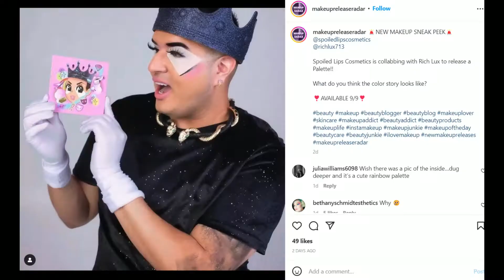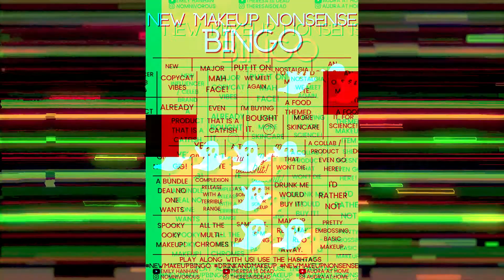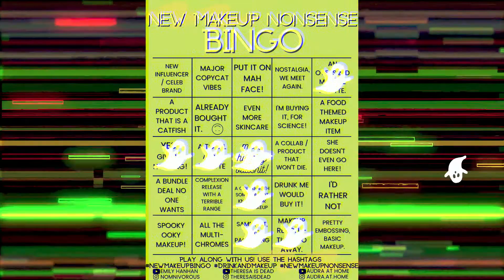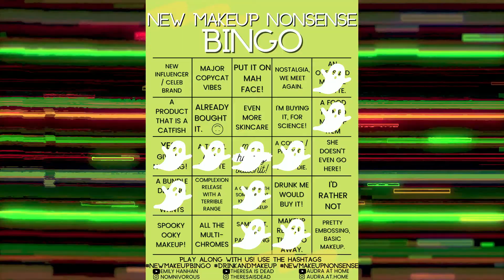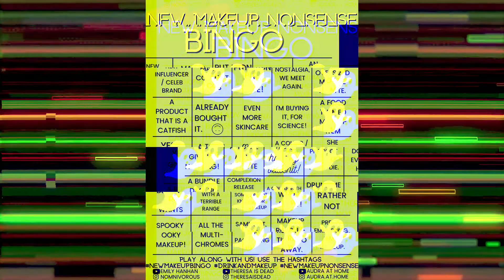NEW MAKEUP NONSENSE BINGO 58: DISTRESSED BY DIOR, FLUMMOXED BY FANTASIA & DAZZLED BY DANESSA MYRICKS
new makeup nonsense bingo 58: terrified by tula, confused by chantecaille, & dazzled by danessa

✨ play along with us! upload your video or share it on instagram.

camera (for filming) - canon eos m50
webcam (for livestreams) - logitech c922
at2020 usb microphone
aputure mc rgb lights

age: 37 | sign: sagittarius | skin type: normal | if you've read this far, you're the best. 🥰